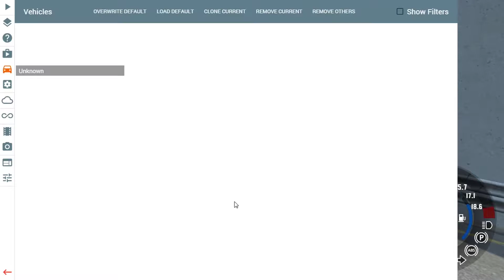Greek Gameplay : BeamNG Drive Freeroam